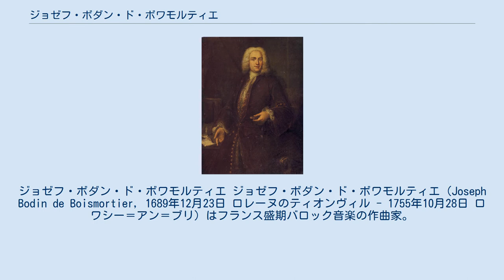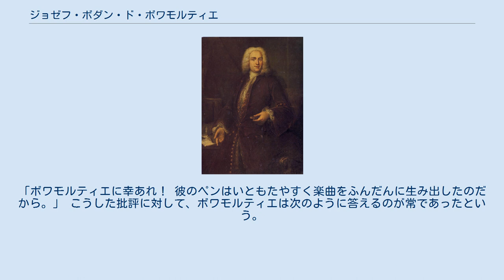ジョゼフ・ボダン・ド・ボワモルティエ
ジョゼフ・ボダン・ド・ボワモルティエ ジョゼフ・ボダン・ド・ボワモルティエ（Joseph Bodin de Boismortier, 1689年12月23日 ロレーヌのティオンヴィル - 1755年10月28日 ロワシー＝アン＝ブリ）はフランス盛期バロック音楽の作曲家。
器楽曲、カンタータ、オペラ・バレ、声楽曲と幅広いジャンルを手懸けただけでなく、庇護者なしで、新作の創作とその出版のみによって生計を立てることのできた、最初のフリーランスの作曲家である。
ジャン＝フィリップ・ラモーと並んで、ロココ時代の音楽趣味を担った一人である。
 ジョゼフ・ボダン・ド・ボワモルティエ 家族とともにメスに移り、その地でモテット作曲家のジョゼフ・ヴァレット・ド・モンティニーに音楽教育を受ける。
その後1713年にモンティニーを追ってペルピニャンに移り、王立専売公社でタバコ製造に携わる。
マリー・ヴァレットと結婚。
マリー夫人はモンティニーの親戚で、その父親は豊かな金細工商だった。
 出版活動を始めるとパリで評価されるようになり、1724年に夫婦でパリに上京して、桁外れの作曲に打ち込み、様々な器楽曲や声楽曲、劇音楽に着手する。
ボワモルティエは多作家で、1747年になるまでに、器楽伴奏つきのくさぐさの声楽作品だけでも、ゆうに100曲を出版している。
ボワモルティエは、とりわけ声楽曲がいたって人気の的となり、経済的な支援者なしで財を築いた。
 ボワモルティエは、イタリアのコンチェルト形式を消化した最初のフランス人作曲家である。
フランス風の、独奏楽器を選択できる協奏曲を最初に作曲したのもボワモルティエである（「ヴィオロンセル、ヴィオールまたはバッソンのための協奏曲」1729年）。
ボワモルティエは、フルートのために数多くの作品を作曲しただけでなく、フルート教則本も執筆した（ただし現在は散逸）。
現在もしばしば演奏される作品は、「セレナーデ（またはサンフォニー）第2番 Deuxieme Serenade Ou Simphonie」である。
 音楽理論家ジャン＝バンジャマン・ドラボルドは、1780年に自著『古今音楽試論 Essai sur la musique ancienne et moderne』の中で、ボワモルティエについて次のように述べている。
「ボワモルティエに幸あれ！ 彼のペンはいともたやすく楽曲をふんだんに生み出したのだから。」 こうした批評に対して、ボワモルティエは次のように答えるのが常であったという。
「私はね、儲けさせてもらっていますよ。」